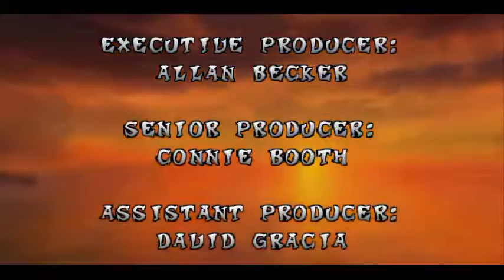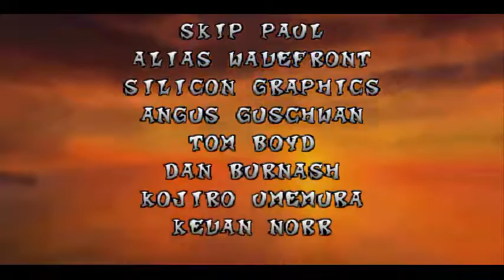La derrota de Cortex - Crash Bandicoot Parte 3/3 FINAL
Parte final y es la primera derrota de N.Cortex y rescatamos a Tawna.

Vamos por los 100 subs y empezemos con la 3ra temporada